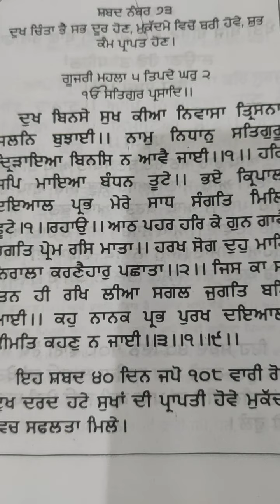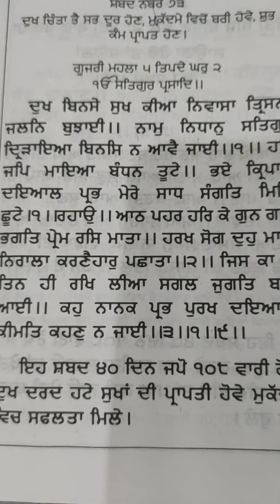ਦੁਖ ਦੂਰ ਹੋ ਗਏ,ਸੁਖਾਂ ਦਾ ਨਿਵਾਸ ਹੋ ਗਿਆ ਮਨ ਸ਼ਾਂਤ ਹੋ ਗਿਆ ਆਓ ਜਾਣੀਏ! ਕਿਵੇਂ? ਦੁਖ ਬਿਨਸੇ ਸੁਖ ਕੀਆ...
ਦੁਖ ਦੂਰ ਹੋ ਗਏ, ਸੁਖਾਂ ਦਾ ਨਿਵਾਸ ਹੋ ਗਿਆ ਮਨ ਸ਼ਾਂਤ ਹੋ ਗਿਆ ਆਓ ਜਾਣੀਏ! ਕਿਵੇਂ?
 ਗੂਜਰੀ ਰਾਗ ਵਿੱਚ ਪੰਚਮ ਪਾਤਿਸ਼ਾਹ ਕਿਰਪਾ ਕਰ ਰਹੇ ਹਨ,ਆਓ ਜਾਣੀਏ!
ਦੁਖ ਬਿਨਸੇ ਸੁਖ ਕੀਆ ਨਿਵਾਸਾ  ...
dukh binse sukh kia nivasa.

sabh parkar de kastan ton mukti sare pase sukh hi sukh
learn gurbani Sudh Saral Path kanth Karo waheguu ji

दुख बिनसे सुख कीआ निवासा .

                 🙏 waheguru ji 🙏

              🙏 waheguru ji  🙏

बिल्कुल
 वाहिगुरू जी

 वाहिगुरू जी